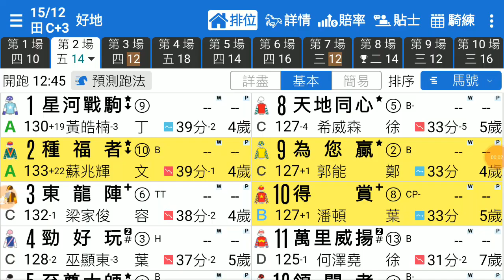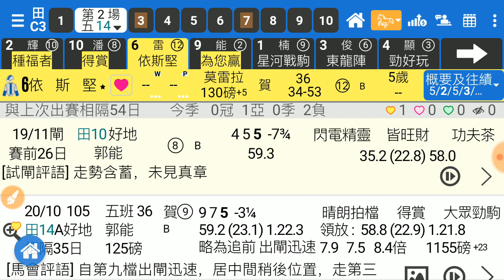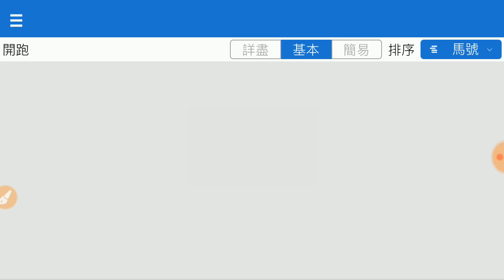香港賽馬 15-12-2019 沙田泥草混合日賽 - 風之子講馬 第2場 種福者 強配必拼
風之子堅仔貼士 風之子上個賽日嘅貼士中好多，2019年12月15號 (星期日) 沙田泥草混合日賽，佢繼續用我地堅仔賽馬 App 配合佢嘅獨到分析，揀到第 2 場嘅心水俾你參考番。即刻 click 入以下條片，睇下除左「種福者」之外佢仲揀左邊咩腳？睇完貼士，再配合埋堅仔十式揀自己嘅心水馬，咁就更加好玩啦！但係首要係先裝堅仔賽馬App先：